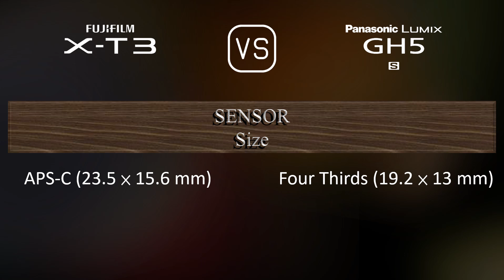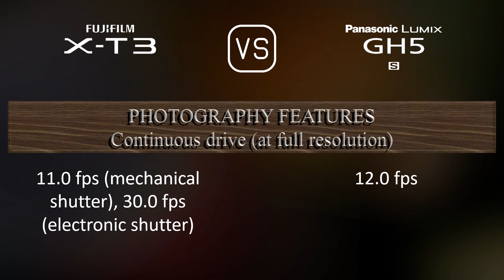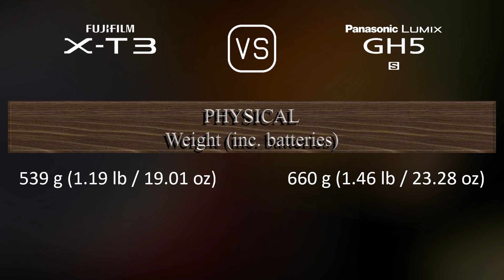Fujifilm X-T3 vs. Panasonic Lumix GH5S: A Comparison of Specifications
This video overviews the Fujifilm X-T3 and the Panasonic Lumix GH5S in a parallel comparison of specifications.

00:25 LAUNCH
00:33 BODY
00:40 SENSOR
01:01 IMAGE
01:16 OPTICS & FOCUS
01:41 SCREEN
01:58 VIEWFINDER
02:13 PHOTOGRAPHY FEATURES
03:06 VIDEOGRAPHY FEATURES
03:20 STORAGE
03:24 CONNECTIVITY
03:49 PHYSICAL
04:07 MISC